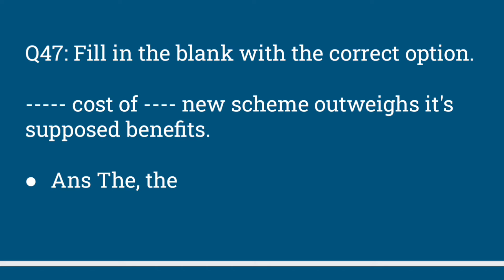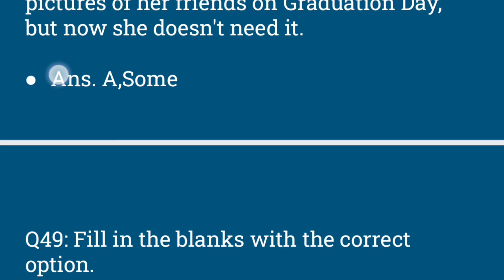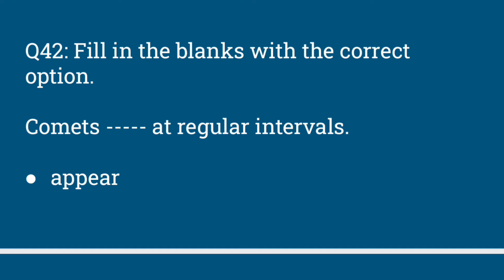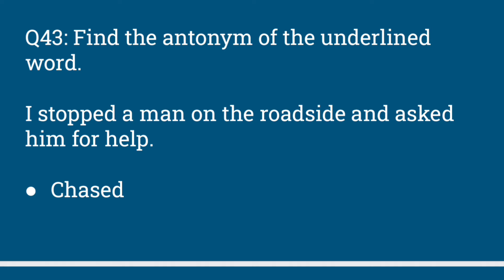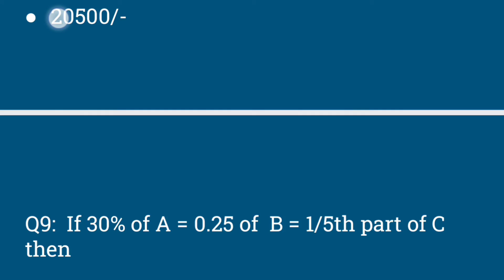Solved JKSSRB Class IVth QUESTION PAPER 27 FEB 2021 By Sir Sajid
SOLVED JKSSRB Class IVth QUESTION PAPER 27 FEB 2021